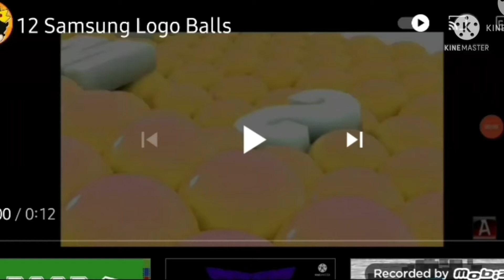13 Samsung Logo Balls